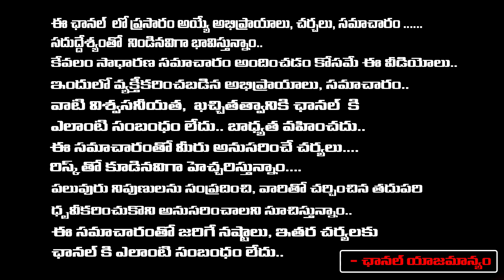లౌకికవాదంకి ఇదే అసలైన నిర్వచనం | lalith kumar and baradwaj debate | Red Subham